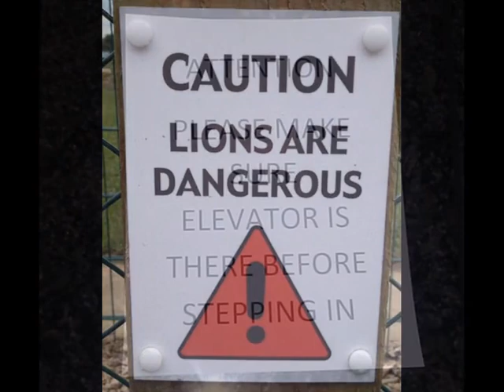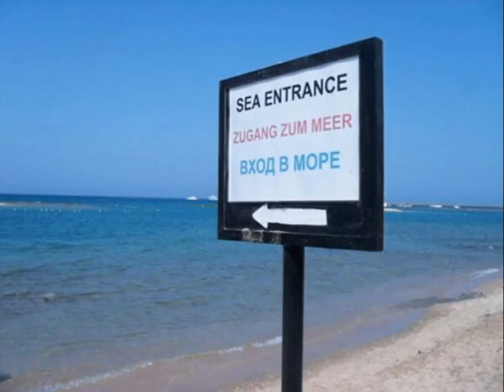অনলাইন গ্যালারি : সারা বিশ্বের নিখুঁত তবে অপ্রয়োজনীয় সাইন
Stunning, Amazing, Incredible,
Talk about stating the obvious! Online gallery showcases utterly pointless signs from around the world
Signs are designed to be informative but these offerings are utterly pointless
One asks men not to drink from a urinal and another states lions are dangerous
Another example points beach-goers in the direction of the 'sea entrance'